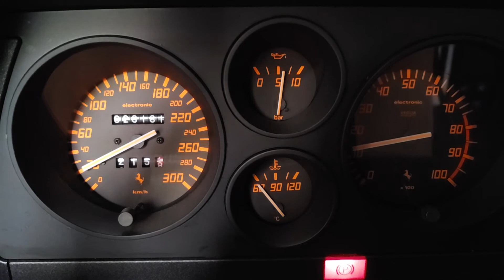F348tb cold start after big service by Grand Turismo (Canada)